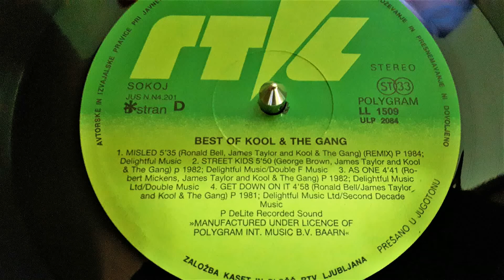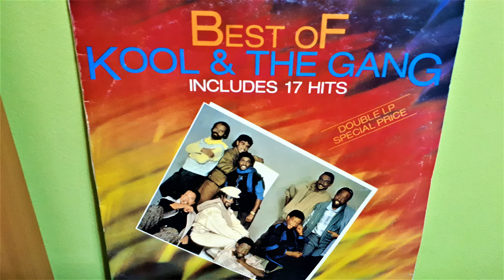Kool & The Gang ‎–Misled (Re-Mix)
Kool & The Gang ‎– Best Of
Label:
De-Lite Records ‎– LL 1509, ZKP RTVL ‎– LL 1509
Format:
2 × Vinyl, LP, Compilation
Country:
Yugoslavia
Released:
1987
Genre:
Jazz, Funk / Soul
Style:
Funk, Disco